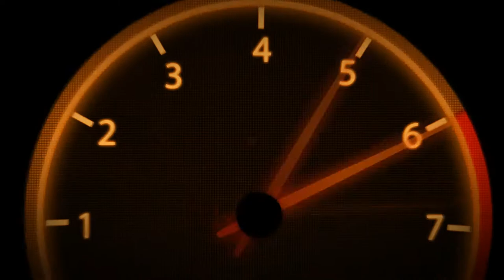Colin McRae Dirt | Tier 1 | UK | Knockhill #9